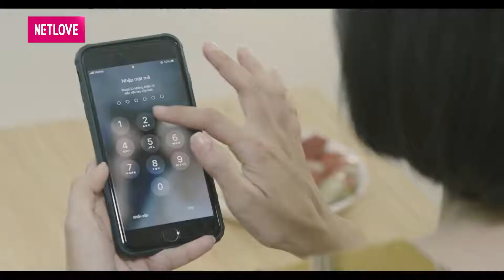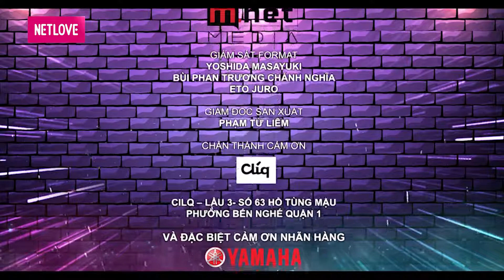Bẫy Tuesday Tập 1 - Sitcom TUESDAY - Khi bạn thân là Tuesday, con giáp thứ 13 LỘ DIỆN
📺 GIỚI THIỆU KÊNH:
FAMILY SITCOM là kênh giải trí với những bộ sitcom nhằm đem đến những trải nghiệm thú vị về con người, tình yêu, gia đình. Với ekip chuyên nghiệp, trẻ trung và giàu năng lượng sẽ mang đến cho người xem những phút giây giải trí vui vẻ đồng thời lắng đọng, FAMILY SITCOM rất vui khi được đồng hành cùng khán giả.